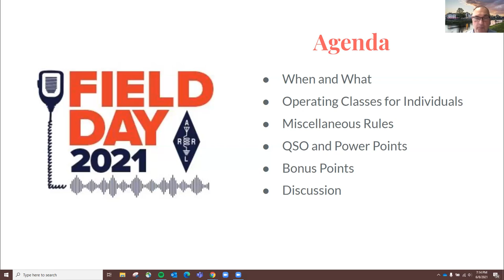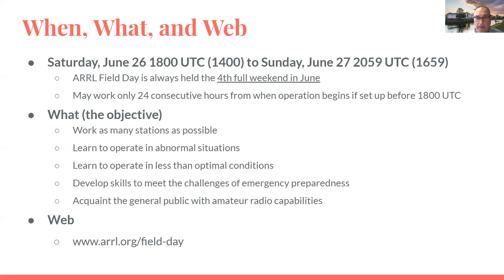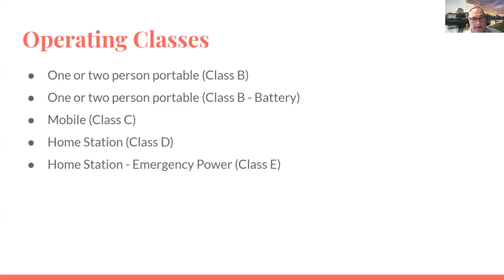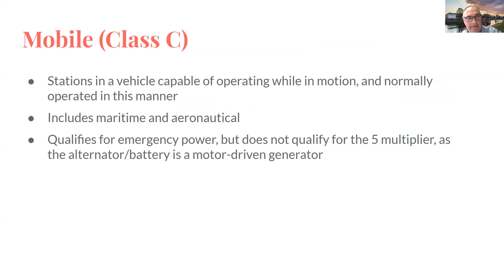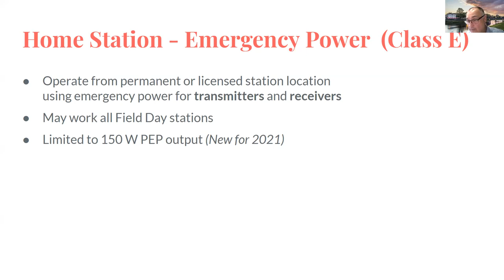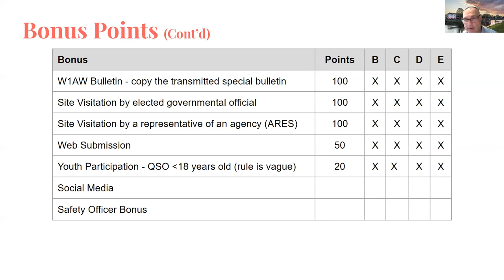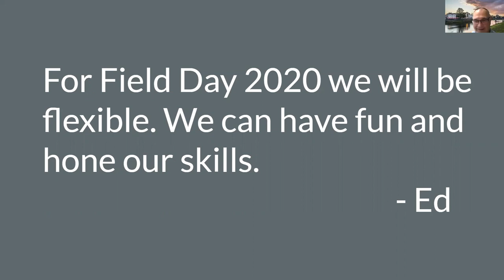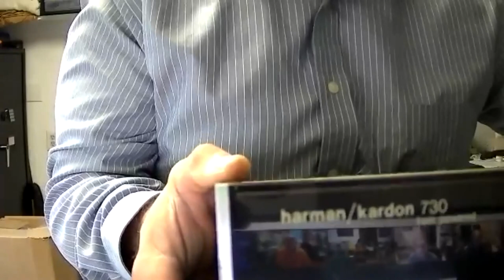Field Day 2021 Rules & Planning - Bob Romanko, AK4BR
Bob Romanko, AK4BR discusses the rules for the 2021 Ham Radio Field Day